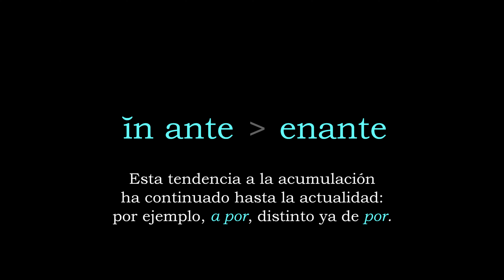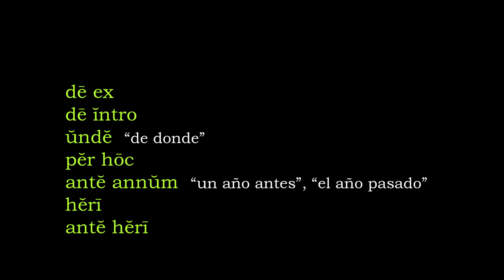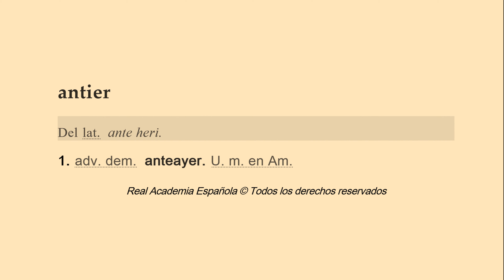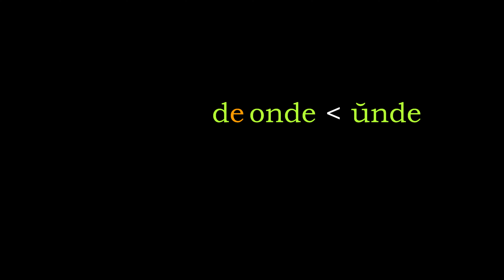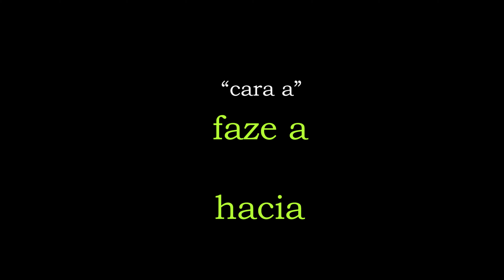Del latín al castellano - Parte 59: Combinaciones de palabras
La combinación frecuente de dos palabras, sobre todo preposiciones, solía dar lugar a una sola: ĭn ante → enante, y mucho más tarde, de enante → denante → delante. Compárese con el castellano actual: "a por".